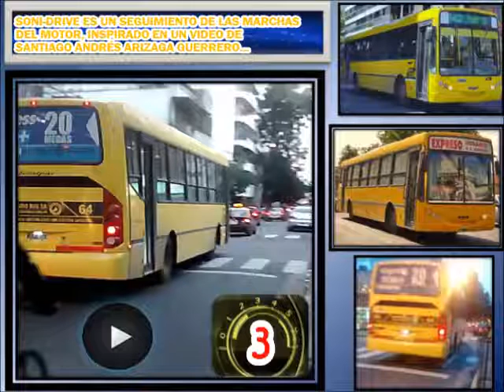🎧 ROSARIO BUS - 64 (M.Benz O500U/ZF)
⚙ Datos Técnicos ⚙
🔩 Línea: 130
🔩 Empresa: ROSARIO BUS S.A.
🔩 Chasis: MERCEDES-BENZ O500-U
🔩 Equipación: MERCEDES-BENZ OH1723L
🔩 Transmisión: CAMBIO AUTOMÁTICO
🔩 Marca de la caja automática: ZF
🔩 Ubicación Del Motor: ATRÁS
🔩 Carrocería: METALPAR
🔩 Modelo: IGUAZÚ
🔩 Cantidad de Asientos: 38
🔩 Foto: SONIBUS
🔩 Lugar de las Fotos: ROSARIO